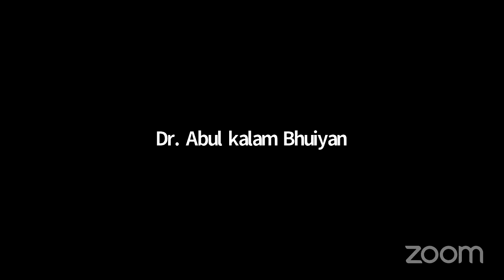27 October 2022